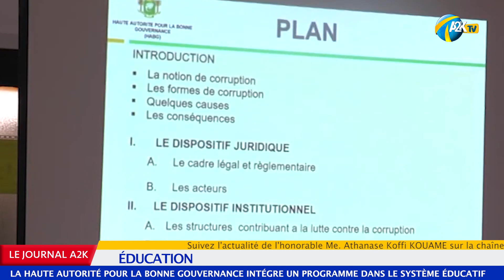Journal A2K du 30 Décembre 2022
Suivez notre chaine en ligne A2K_TV
Pour avoir l'actualité de la region du NZI, de la Côte d'Ivoire et du monde